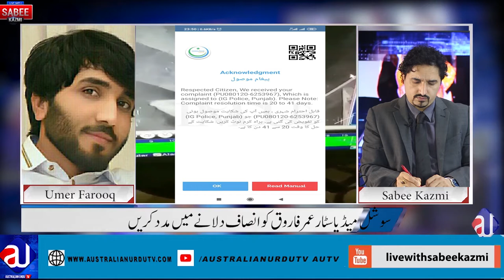Pakistani Tick Tock Star Home Robbery | Social Media influencers life?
Share Umar Farooq story, Umer has done so much for PTI and Pakistan Army on Social Media to bring their positive image but what is happening to him right now, he needs help.